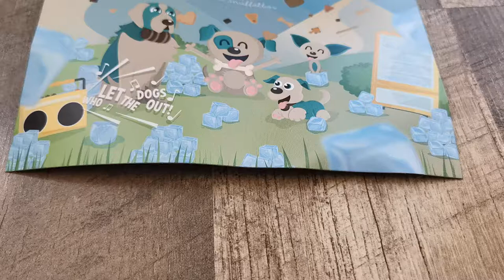Leo geniet van zijn snuffelbox!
Te zien in de video: leo
Instagram kanaal hond: @goldenprinceleo

Wat is Snuffelbox?
Snuffelbox is een maandelijkse verrassingsbox voor honden. Elke maand een nieuw thema en geschikt voor ieder hondenras! We maken de box op maat en elke box bevat doorgaans 2 speeltjes, 2 snacks en 1 kauwsnacks.

Verjaardagsboxen of Puppyboxen zijn los verkrijgbaar.